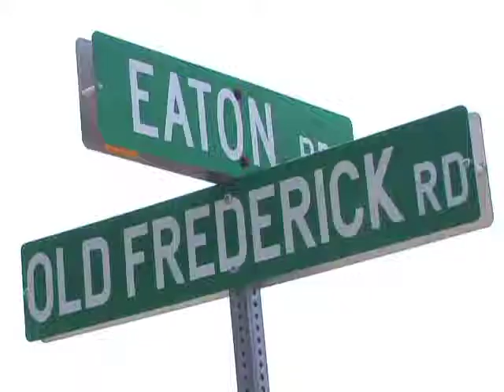Woman critical after crash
First responders responded to the scene of a vehicle crash on Md. 550 at Old Frederick Road in Creagerstown on Friday afternoon, according to Frederick County Emergency Communications.